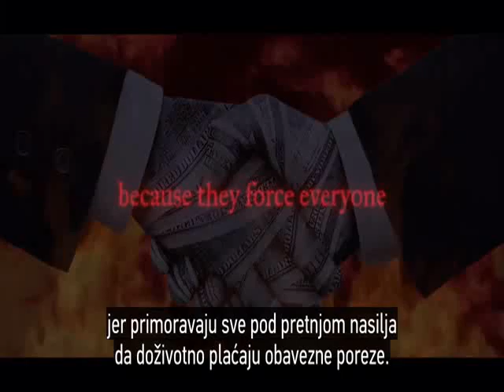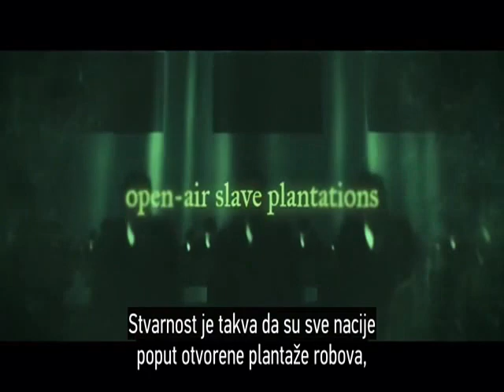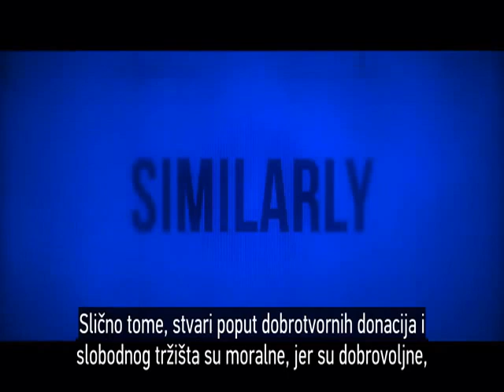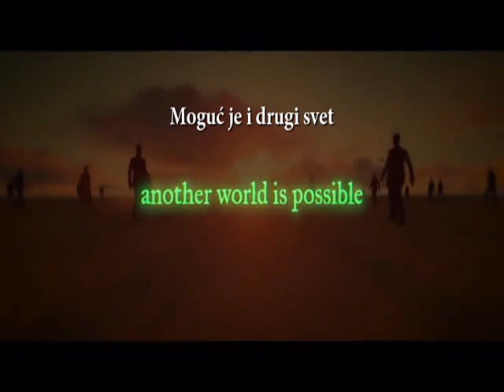We're all slaves to our government! (srbski prevod)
You Tube blocked this video last year. 2 days ago they unblock it. The reason unknown. They did not bother to mention.

All governments on this world are immoral and criminal, there's absolutely  no difference between the government and the mafia...

There's no where on this world, that you can go, that isn't controlled by statist government - that is called STATISM. Every peace of this land, is divided up and claimed by 196 nations, all of which are controlled by some form of forced governance.

Conclusion: The Earth is an open slave plantation. We are all slaves. But we can stop this NOW!!!